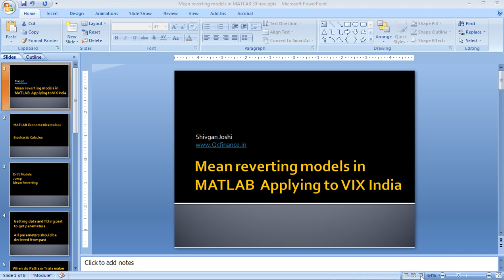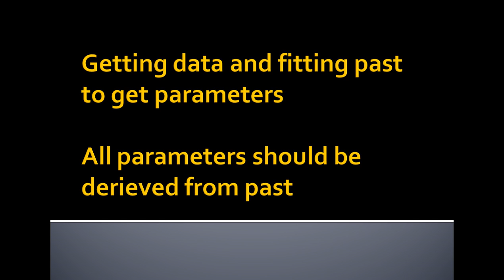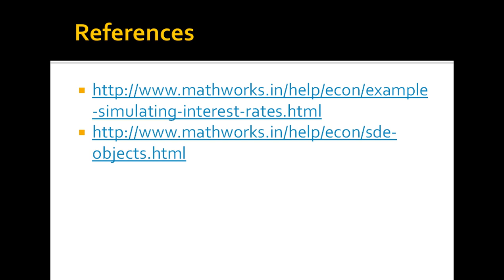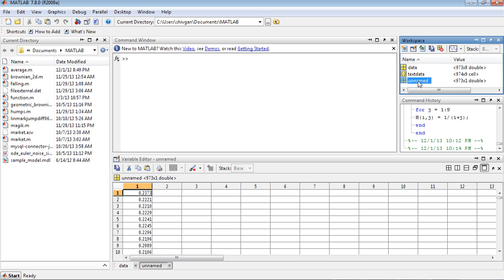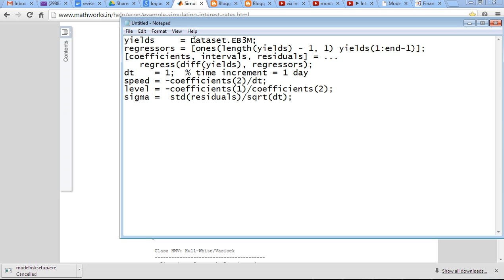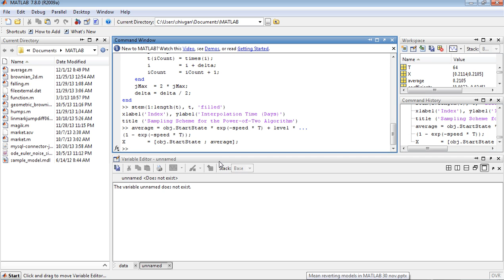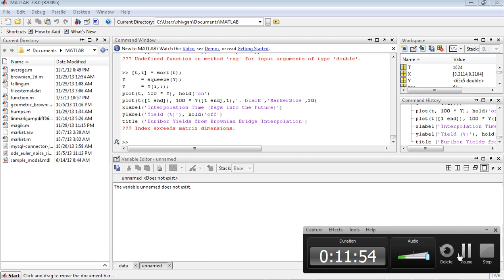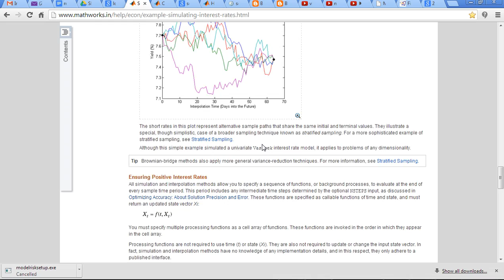Mean Reverting model in MATLAB Applying to VIX India